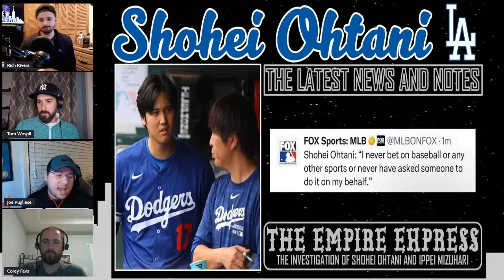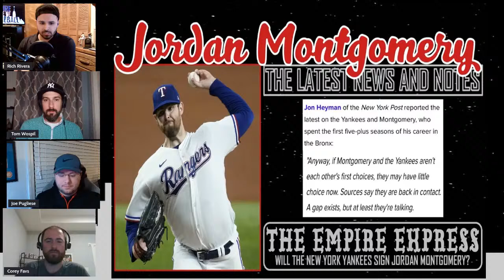Empire State of Baseball - Episode #77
THE LINEUP CARD
[1] The Empire Express
[2] ESB 2024 Player Rankings - Top 20 Outfielders in MLB
[3] Preview of "Season 3"

Host(s): Corey Favaloro, Joe Pugliese, Rich Rivera, and Tom Wospil
Air Date: March 25, 2024
Episode: 77